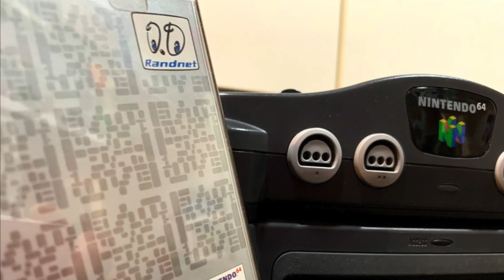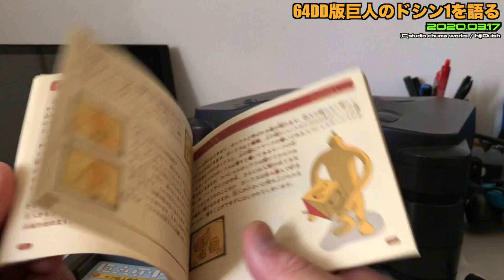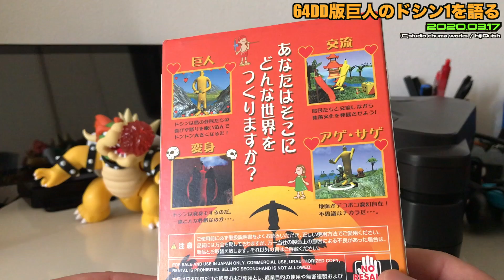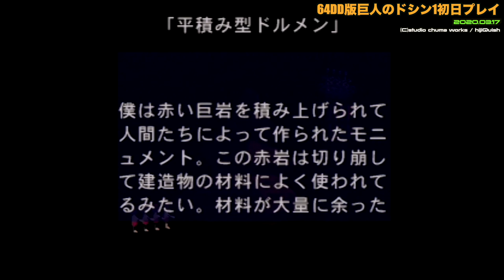【64DD】ソフト紹介① 巨人のドシン1！ドシン生活初日をノーカット配信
このビデオは、ソフト紹介①　巨人のドシン1！ドシン生活初日をノーカット配信